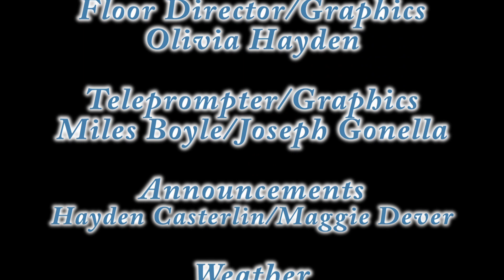June 4, 2019